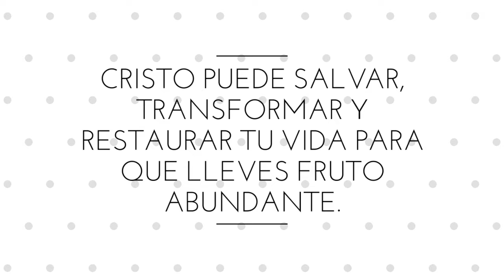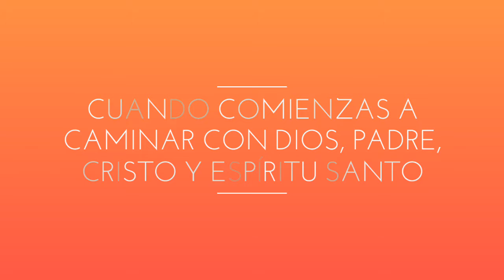Nuevo Comienzo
La manera en la que Dios nos enseña incluye las lecciones que nos dan los momentos difíciles que El permite en nuestra vida. Pero una vez que esa lección ha sido aprendida, debemos de seguir avanzando.